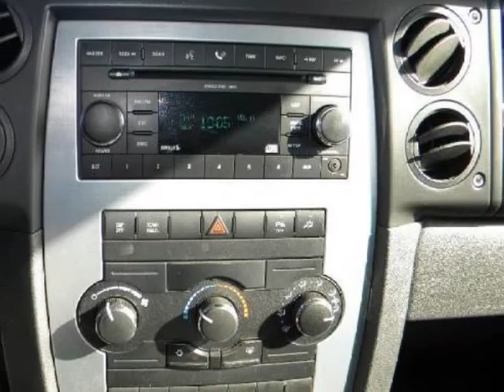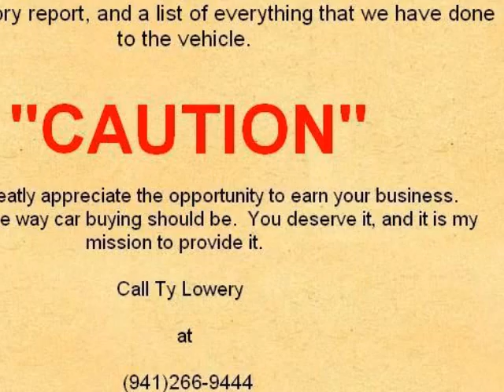2008 JEEP Commander RWD 4dr Sport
.Call and ask for Ty Lowery now at (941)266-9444..Look at this 2008 Jeep Commander! Very Spacious and it has a third row. Save money and get a great vehicle at a great price! .And of course I will provide you with a clean CARFAX and a vehicle history report...CALL TY for additional information and an internet discount available only through him. "I would greatly appreciate the opportunity to earn your business. Experience the way car buying ought to be. You deserve it and it is my mission to provide it. Our dealership has earned an excellent reputation because we only sell quality vehicles at a reasonable price point and subsequently stand behind every sale. Our outstanding service department ensures that our vehicles pass our rigid standards for quality and safety. I ensure that you have an outstanding car buying experience. I will provide you with all the information you require in a pressure free environment"-. Call and ask for TY LOWERY now at